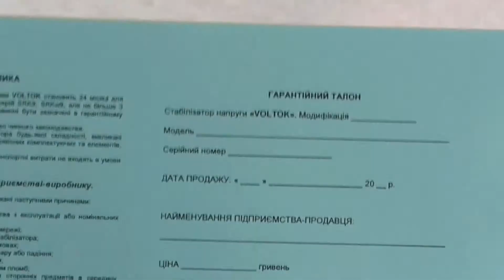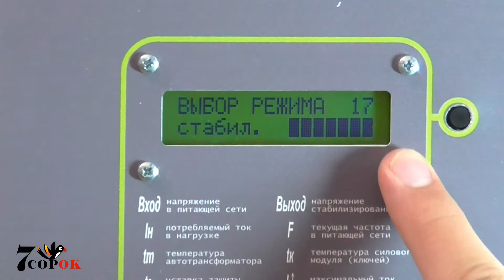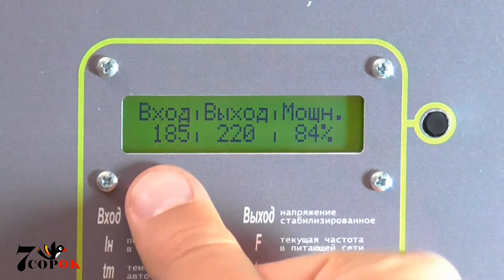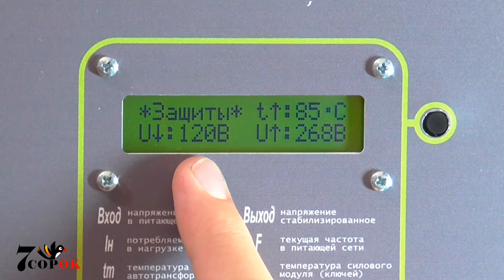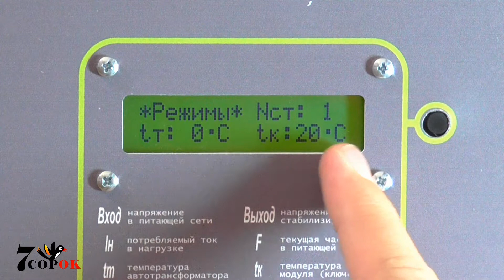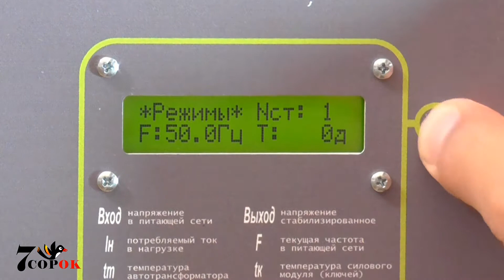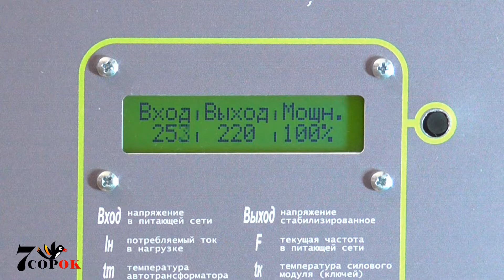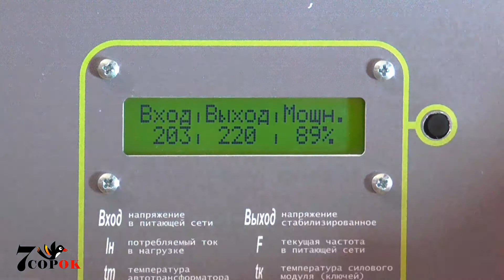Стабилизатор напряжения для дома, дачи Voltok Basic SRK9-15000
Представляем Вам видеообзор на однофазный стабилизатор напряжения Voltok Basic SRK9-15000!